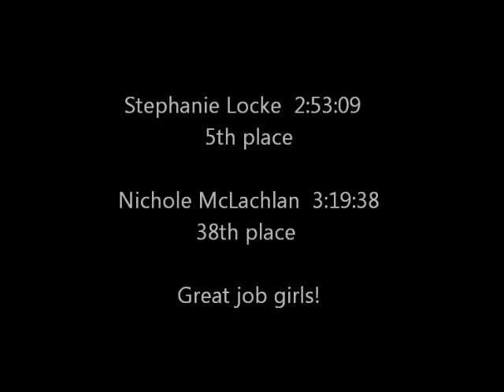Detroit Marathon 2011 Video - Soundtrack "Strong Enough" by Matthew West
This is a video of two of my amazing friends running the 2011 Detroit marathon.  The music in the background is by Matthew West and communicates the message that much of life is a challenge that we are not strong enough to tackle without God's help.